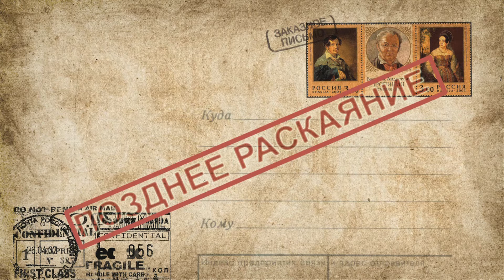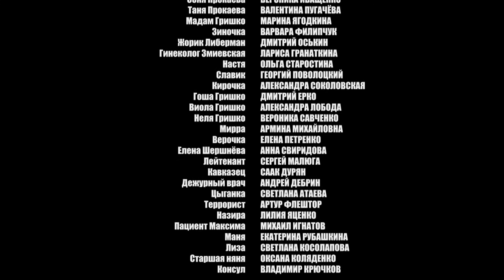THE LATE REGRET Episode 10. Melodrama. Ukrainian Movies. [ ENG Subtitle ].